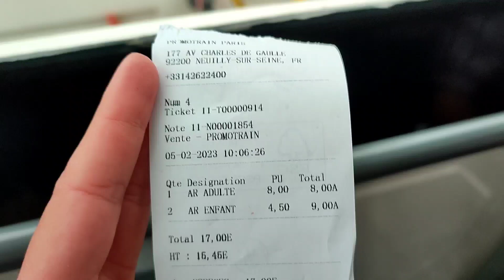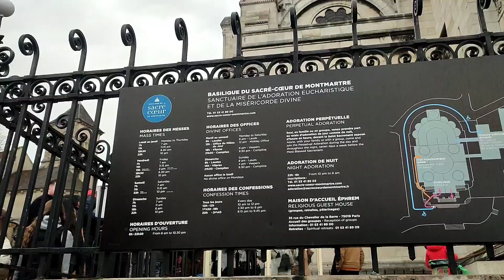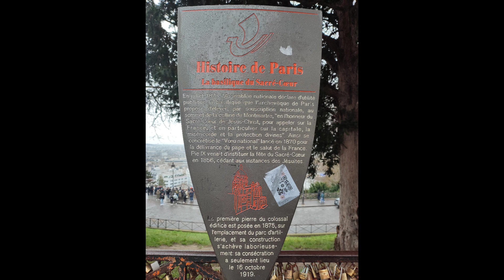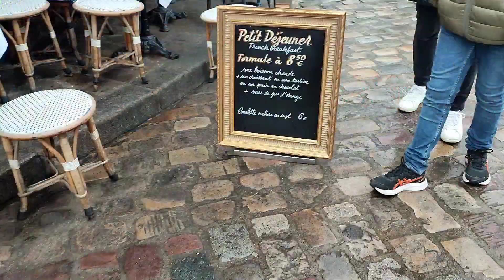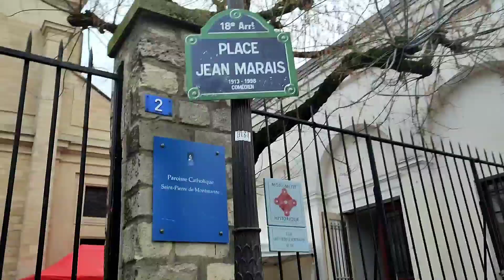balade à paris (part 3 ) balade en train touristique et visite basilique sacré cœur